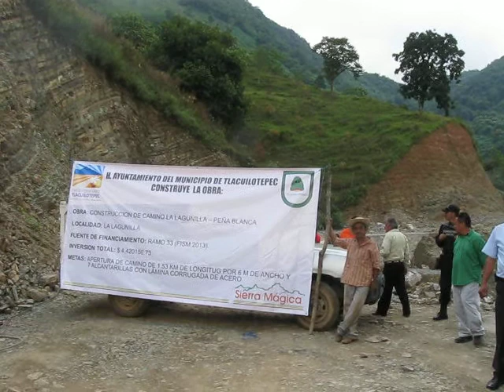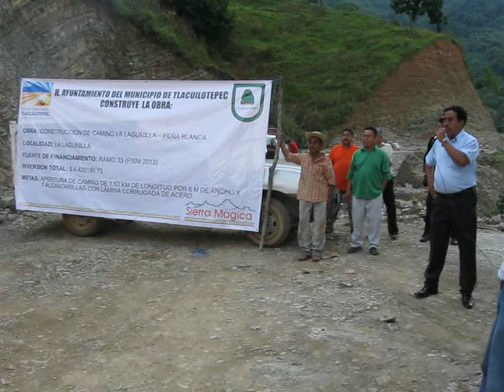DANIEL SOLIS INAUGURA TRAMO CARRETERO LAGUNILLA PEÑA BLANCA EN TLACUILOTEPEC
ANTE VECINOS DE LA LOCALIDAD DE LAGUNILLAS, DE PEÑA BLANCA Y DE OTROS PUEBLOS, AUTORIDADES MUNIICIPALES INAUGURARON TRAMO CARRETERO LAGUNILLAS-PEÑA BLANCA DE UN KILÓMETRO 53 DE LONGITUD CON 6 METROS DE ANCHO.